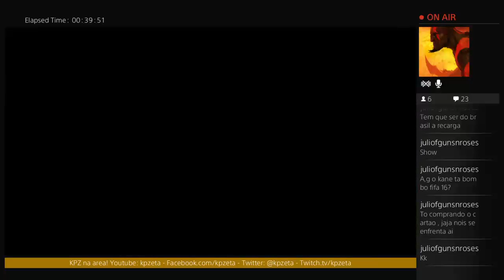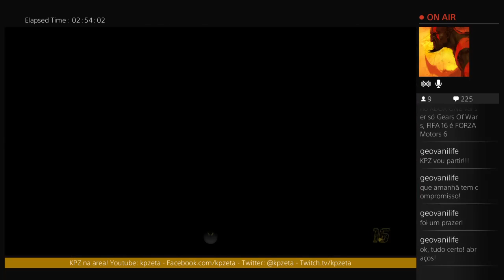KPZ LIVE #29! FIFA 16 Ultimate Team